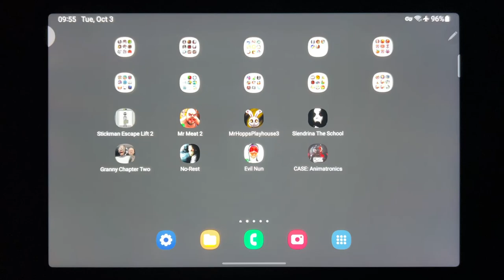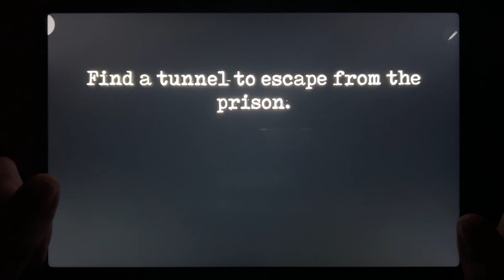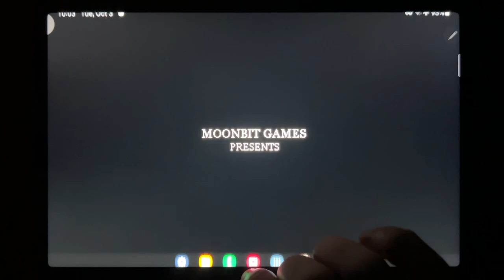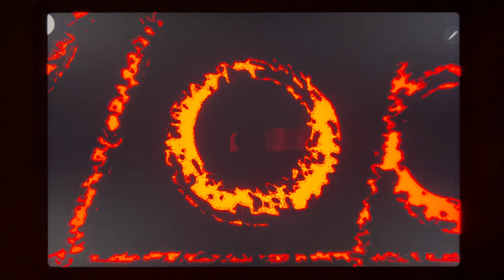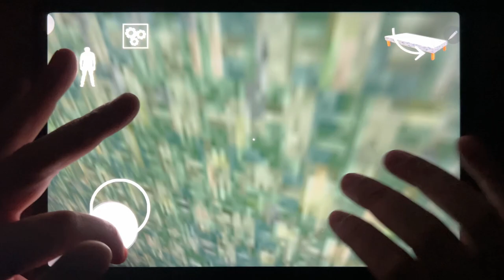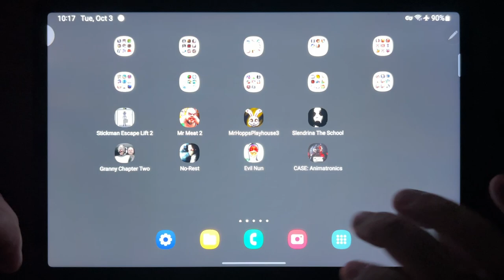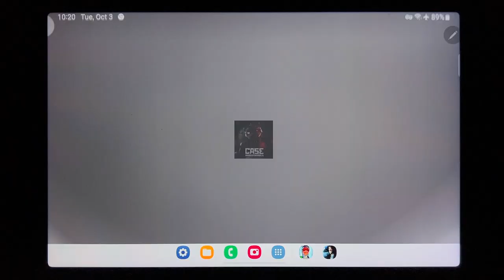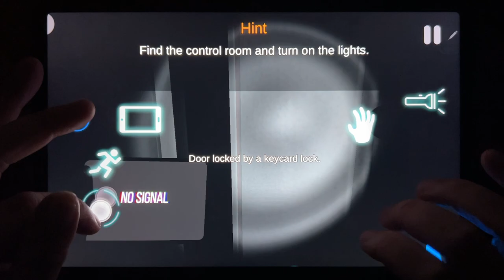Stickman Escape Lift 2, Mr Meat 2, Mr Hopps Playhouse 3, Slendrina The School, Granny 2, No Rest...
Stickman Escape Lift 2, Mr Meat 2, Mr Hopps Playhouse 3, Slendrina The School, Granny 2, No Rest, Evil Nun, CASE: Animatronics